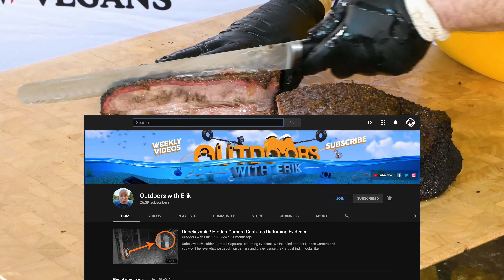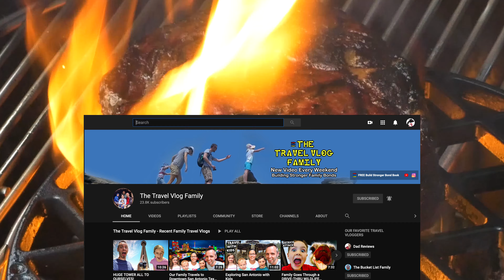1000 Subscriber Special! Celebrate with us - with an A5 Wagyu Ribeye!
Thank you everyone for all of the love and support getting us to this first big milestone!  As a thank you present - here's a little food porn - I'm making a Japanese A5 Wagyu Ribeye - all in 4K video for you to see!

Leah, Niki (Mrs. EMV), Darko (the amazing video editor), and I all really appreciate each and every one of you.  We promise to keep doing our best to both teach and entertain you.

I hope you enjoy this little party! - Al, the 2nd Hand Vegan in Chief!